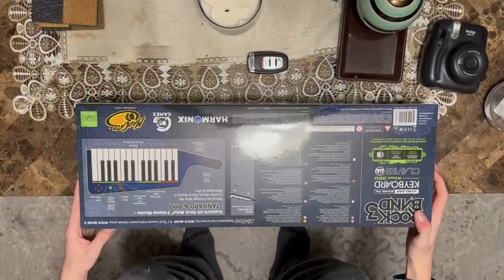Unboxing a Rock Band 3 Keyboard after 13 years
Hi YouTube 👋🏽 Been a little while since I’ve been playing way too many games lately got myself rock band 3 and found a sealed keyboard! Shout out to my cousin for getting the video for me!